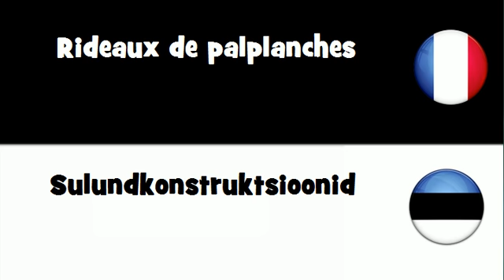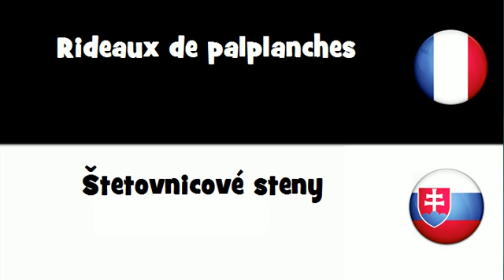Dites le en 20 langues # Rideaux de palplanches